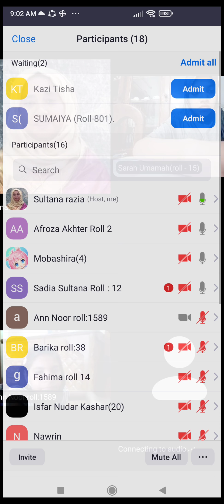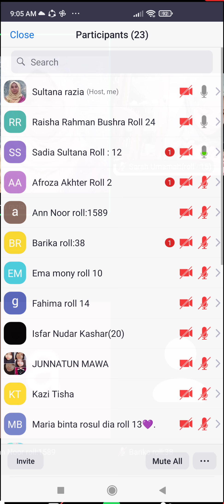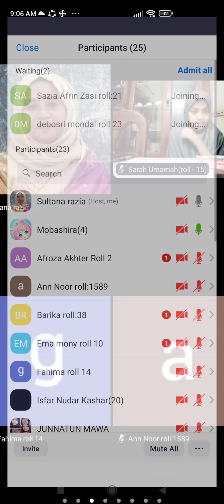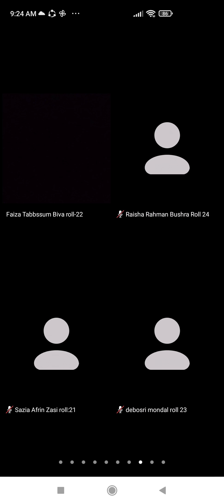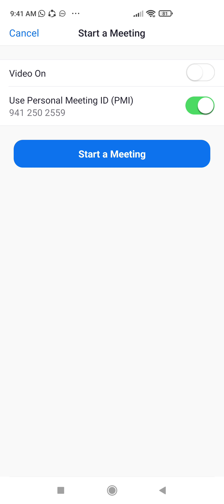EUGSC,Class -5,Subject -Mathematics, Chapter-7(B),Lecture-25,Sultana Razia